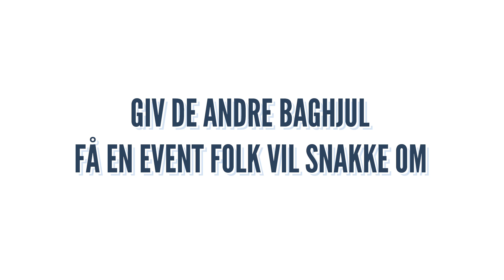Copenhagen Segway - firmaevent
Reklamefilm for firmaevents med Copenhagen Segway rettet mod HR afdelinger. Filmet i august 2012 i Amager Strandpark.
Fotograf Henrik Kloch
Idé og instruktion: Casper Strunge